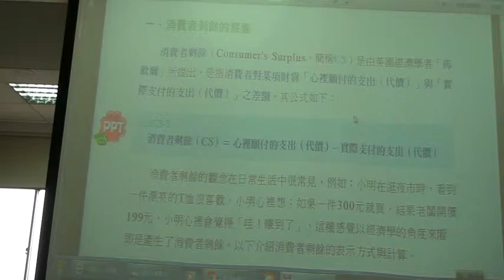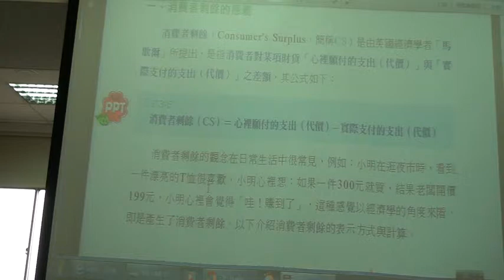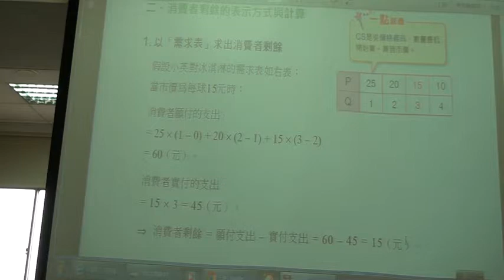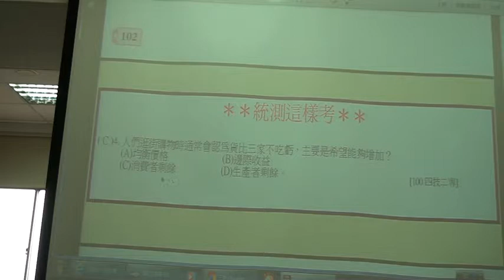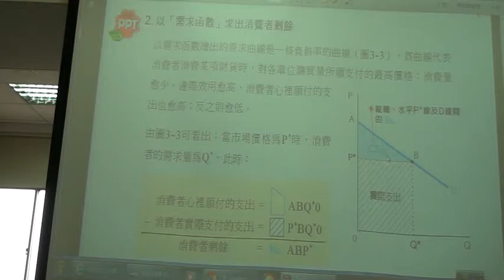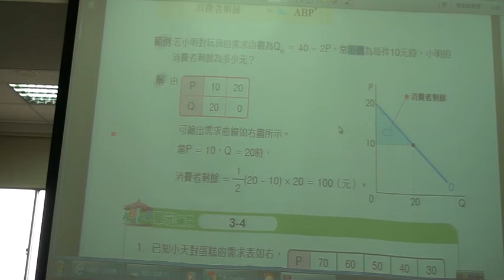103-2 消費者剩餘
103-2 消費者剩餘